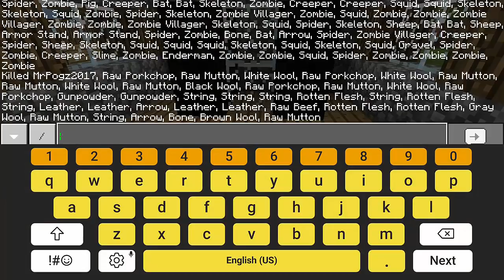IT vs Annabelle | Minecraft PE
Credits:
Sounds - Creepy Little Girl Singing "Lalala"
Created by - Lara Sluyter